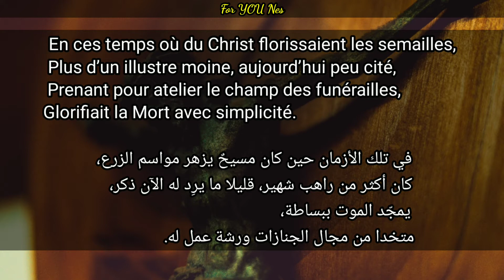009. Le Mauvais Moine الراهب الفاسد De CHARLES BAUDELAIRE مترجمة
Le Mauvais Moine الراهب الفاسد De les fleurs du mal de CHARLES BAUDELAIRE مترجمة
 LE MAUVAIS MOINE
Les cloîtres anciens sur leurs grandes murailles
Étalaient en tableaux la sainte Vérité,
Dont l’effet réchauffant les pieuses entrailles,
Tempérait la froideur de leur austérité.
En ces temps où du Christ florissaient les
semailles,
Plus d’un illustre moine, aujourd’hui peu cité,
Prenant pour atelier le champ des funérailles,
Glorifiait la Mort avec simplicité.
— Mon âme est un tombeau que, mauvais
cénobite,
Depuis l’éternité je parcours et j’habite ;
Rien n’embellit les murs de ce cloître odieux.
Ô moine fainéant ! quand saurai-je donc faire
Du spectacle vivant de ma triste misère
Le travail de mes mains et l’amour de mes
yeux ?